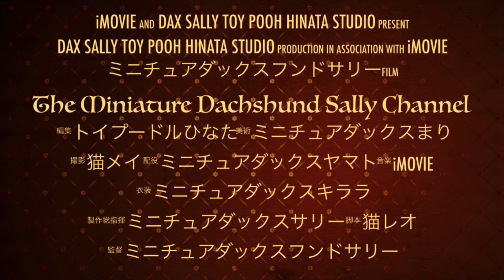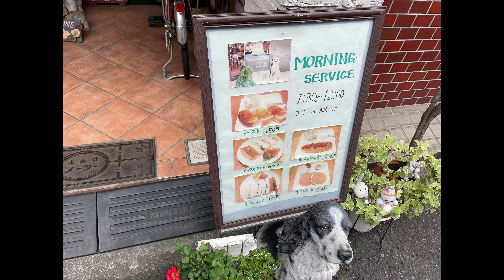【カフェ巡り大阪】cafeperro大阪市#ミニチュアダックスフンド